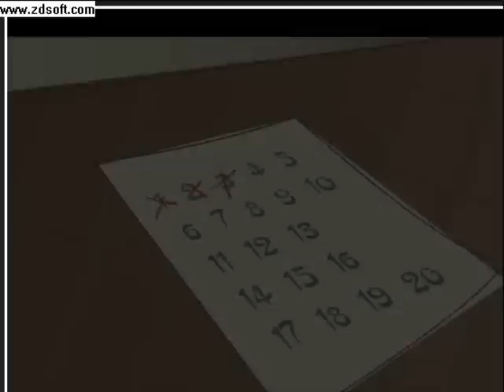Animação - Fumar Mata V/7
Animação que demonstra que fumar realmente mata.